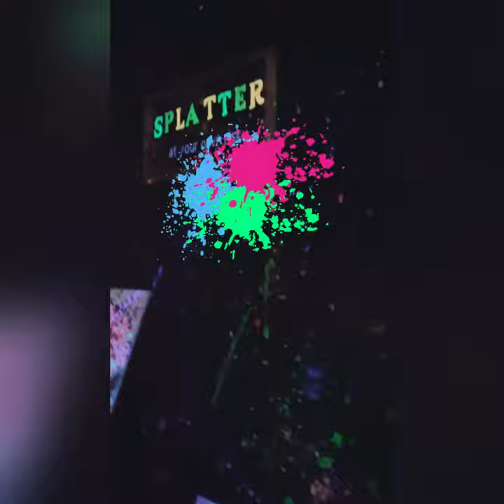Simao's Banana Painting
Splatter Paint Canvas Abstract Painting 8x10 College Fundraiser Simão Rebelo. Item is a flat canvas 8x10in not 8x10x5in

In his own words, Simao says, "I plan to attend a two or four-year college to earn a degree in engineering. My primary interest is Biomedical engineering as I have an interest in prosthetics. I want to create more accessible devices for patients with more functionality and aesthetic properties. In addition, I hope this helps those with mental distress due to physical limitations. Physical limitations can contribute to mental conditionals, which can manifest as physical symptoms. Therefore, gaining a deeper understanding of this can help holistically treat each person so that their mobility helps and their pain and mental health.

My parents are still paying their student loans and do not want me to take on student loans and be in the same situation. While I would like to work while in high school and college to save for college, I feel I need most of my time studying to do my best. Additionally, the cost for counseling, treatment, and medication is exceptionally costly with our insurance deductible and medication co-pays. My parents have always put this cost for care above everything else to keep me safe and healthy.

While I didn't have the educational support I needed in elementary school and middle school, I am thankful for the new charter high school that opened my freshman year in Plymouth, MA. It offered me additional academic support to achieve high grades and become more confident and self-motivated. Without this opportunity, I wouldn't have the chance to go to college now and don't want the financial burden to keep me from reaching that goal."